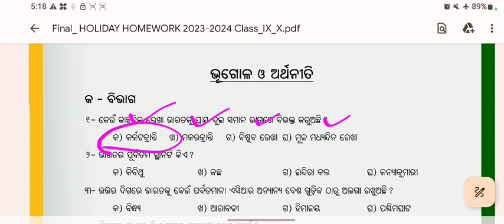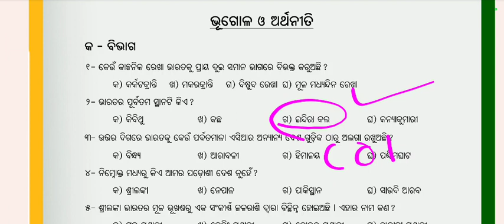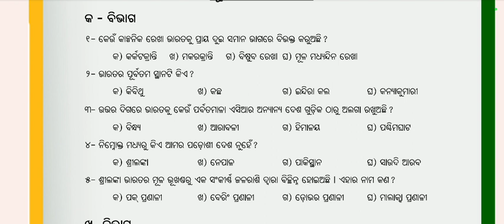9th Class Holiday Homework | Geography Solution | Part-1 | Odia Medium| BSE Odisha